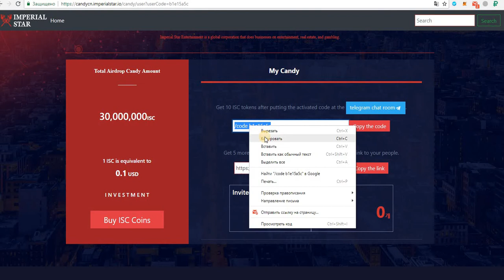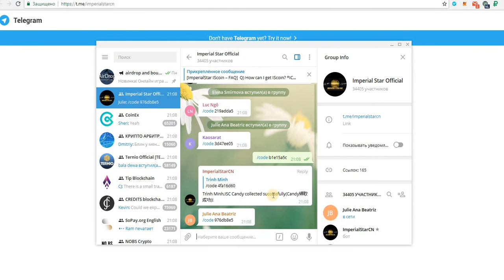Встречаем AIRDROP из Азии и получаем Bonus 10개 Candy